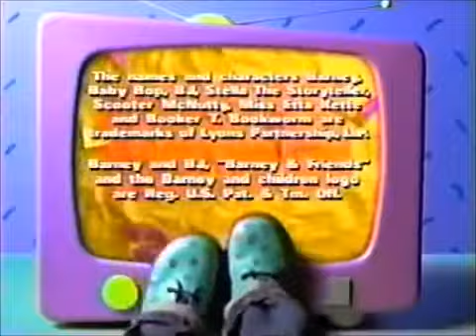A Very Special Mouse (2001 Version) Part 18